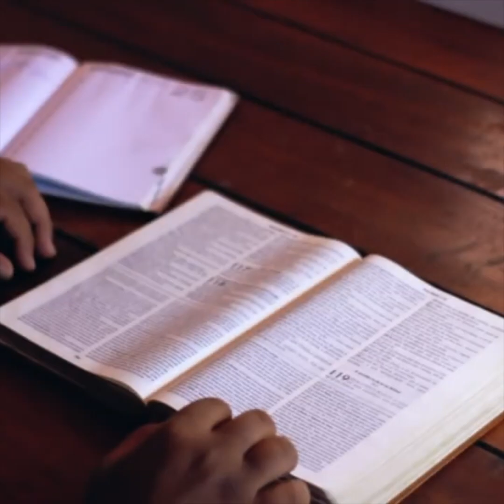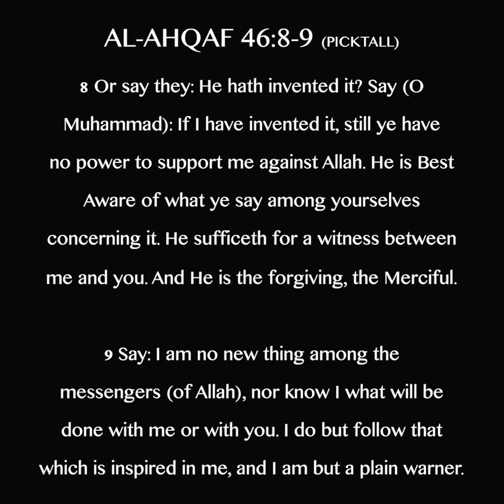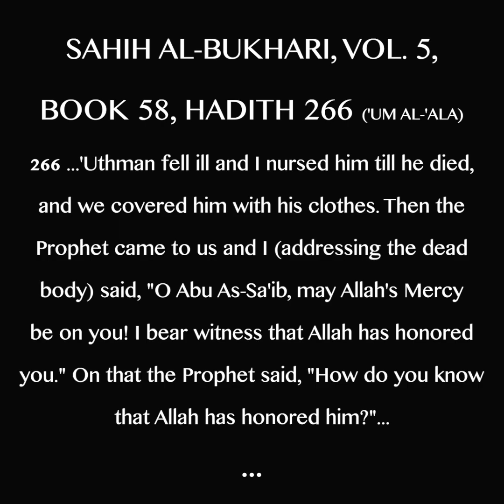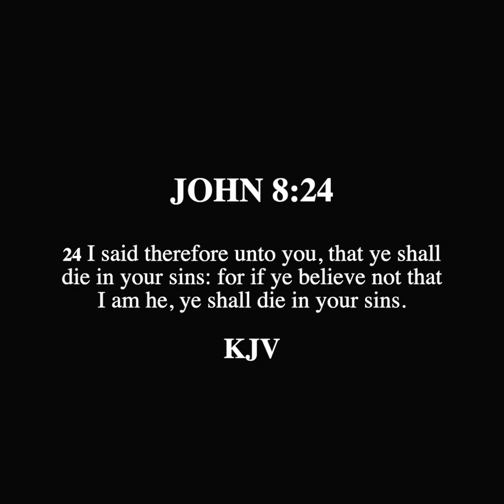SCROLL - Muhammad Gave No Assurance of Salvation